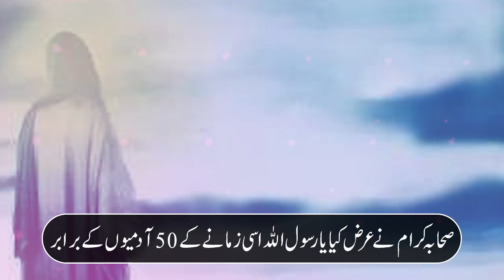50 Sahaba e Karam Ke Jitna Ajar o Sawab Pane Wala Shakhs | Hadees | The Muslim TV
Our Queries:
50 sahaba ke amal ke barabar sawab lene ka wazifa
50 sahaba ke amal ke barabar nekiya pane ka wazifa
50 sahaba ke amal k barabar azar lene ka wazifa
50 sahaba ki shahadat jitna ajar
hadees in urdu
hadees
hadees sharif
hadees e pak
urdu hadees
daily hadees
hadees nabvi
hadees mubarak
bukhari hadees
hadees pak
hadees shareef
hadees urdu,hadees status
hadees e kisa,sahih hadees
new hadees,quran hadees
hadees english,daily dua hadees
beautiful hadees
hadees line